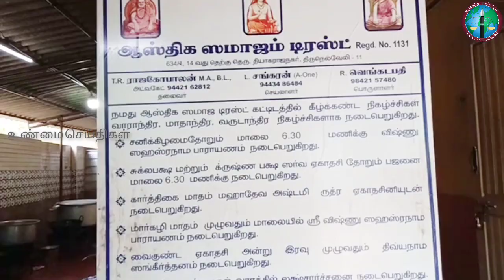நெல்லை, பாளை., தியாகராஜ நகர் ஆஸ்திக சமாஜத்தில் சங்கர ஜெயந்தி